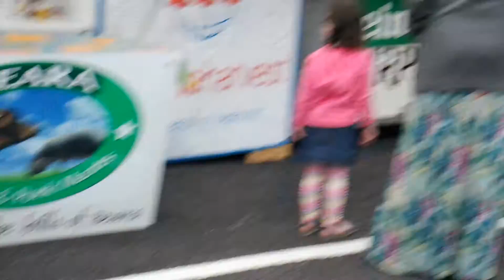EYERIES FAMILY FESTIVAL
EYERIES FAMILY FESTIVAL 07/17/2015-07/19/2015